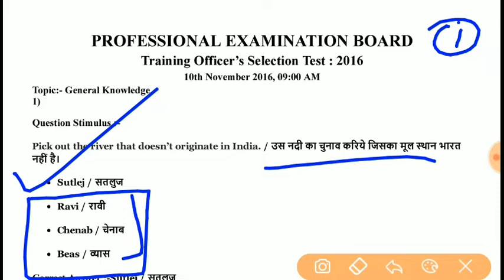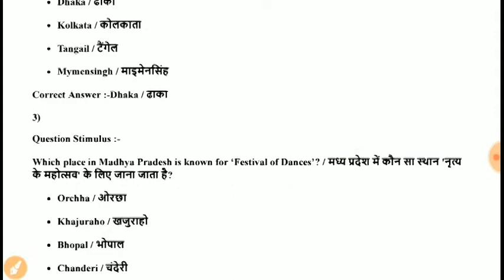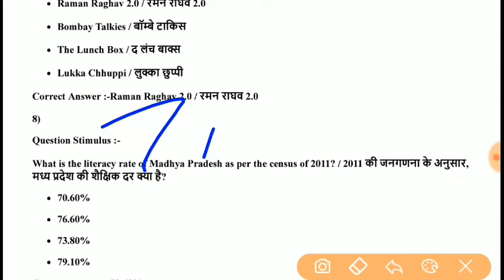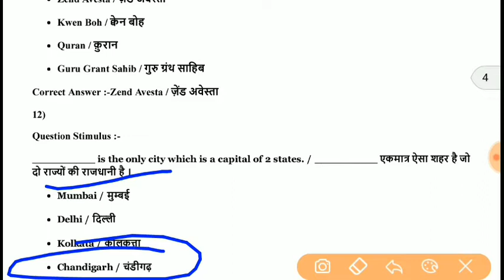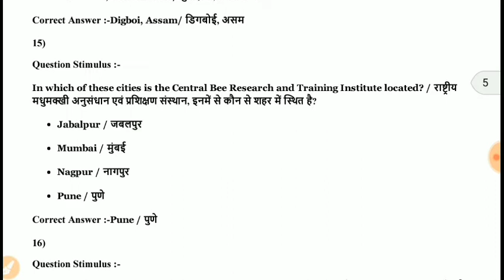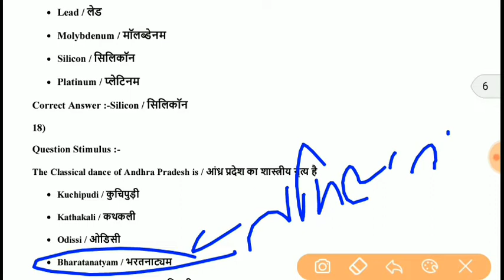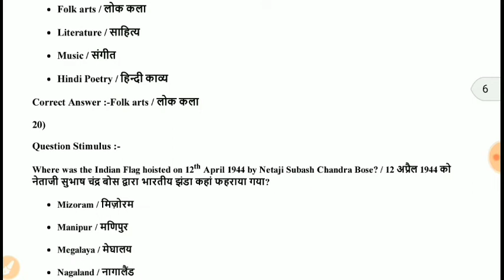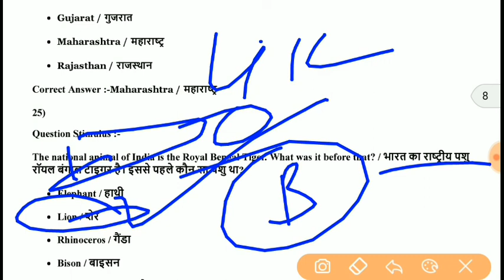MP GK #10 || ITI Training Officer 2020 || Previous Year Question papers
1000+ MP GK For MPPSC, MPSI, VYAPAM

SC ST ACT 1989 FOR MPPSC 2019 PRE

|| COMPUTER NETWORKING IN HINDI ALL COMPETITIVE EXAM ||

Computer MCQ for MPPSC 2019